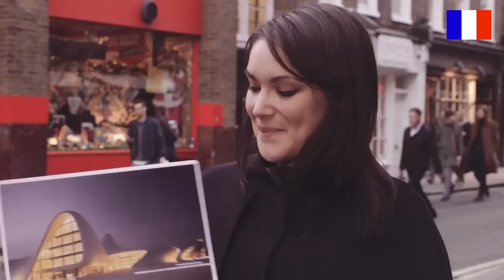1st European Games Baku 2015 -What is Azerbaijan ? (İnquiry in London)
Azerbaijan Realities is a Social Community